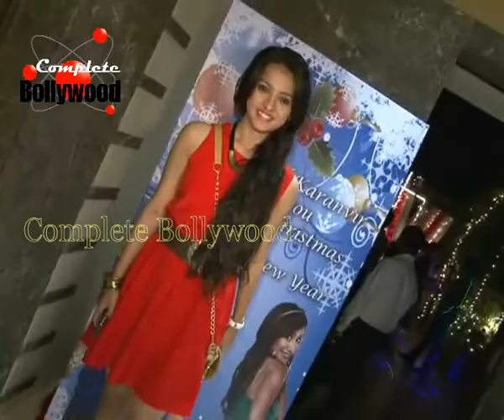Karanvir Bohra & Teejay Sidhu Host the party for New Home & Christmas 2